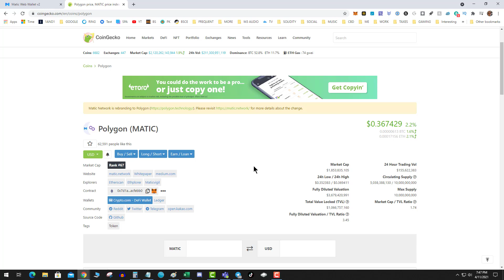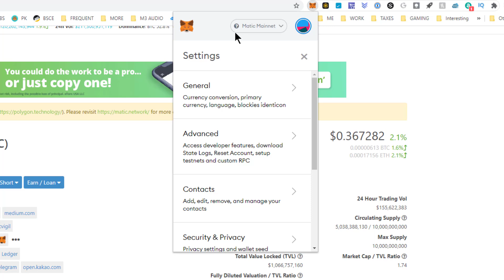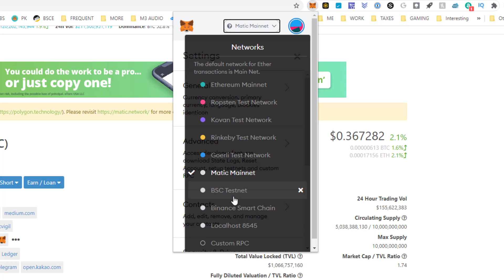Add Polygon to Metamask (Formely Matic)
Matic network now Polygon is quickly rising in the defi space.  The key thing to watch is the TVL.  As TVL rises so will the price of Matic with some high degree of probability.  In today's video I will show you how to add Matic to your metamask wallet so you can interact with Matic smart contracts.

Custom RPC Info for Metamask
Network: Matic Mainnet
ChainID: 137
Currency Symbol: MATIC